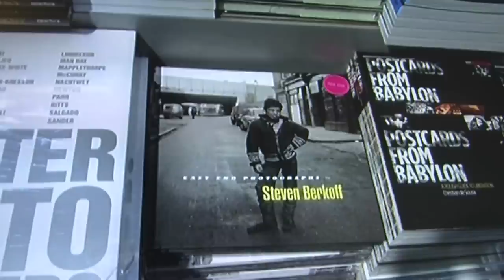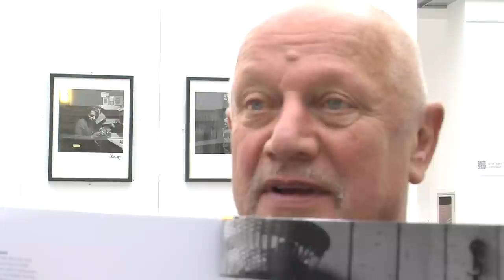Steven Berkoff's photo exhibition at Middlesex University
- Hollywood actor Steven Berkoff at Middlesex University London showcasing his "East End Photographs" at the Atrium Gallery in the Grove.